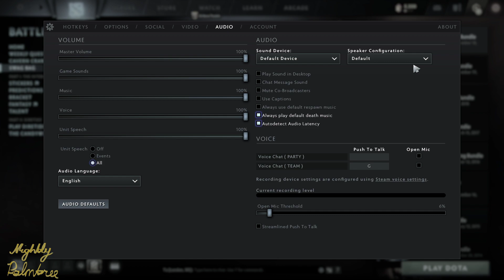Dota 2 Ep15.